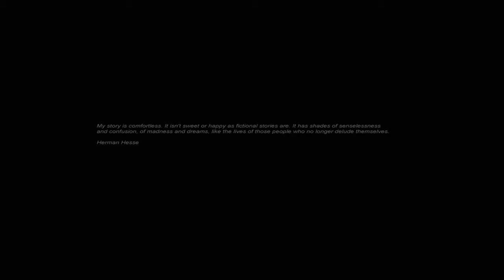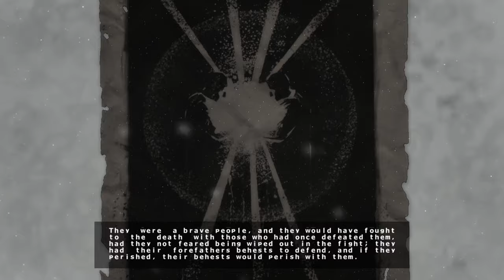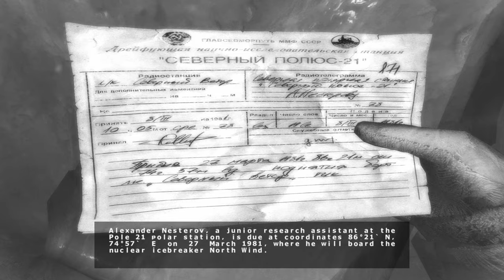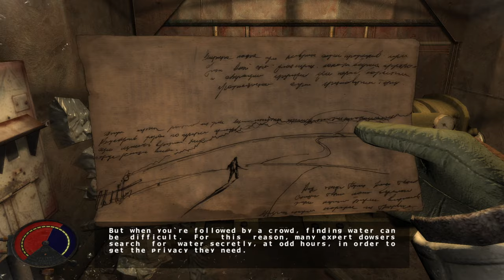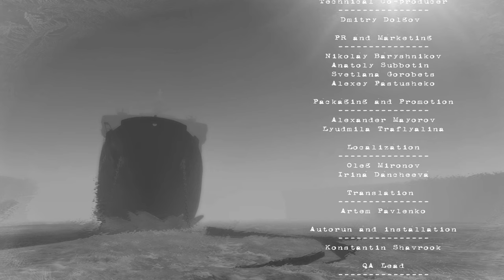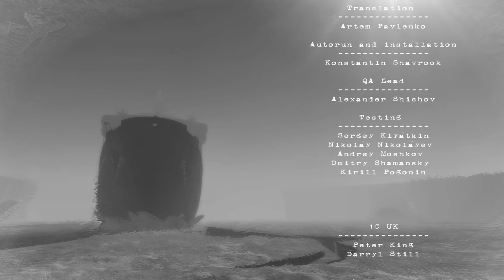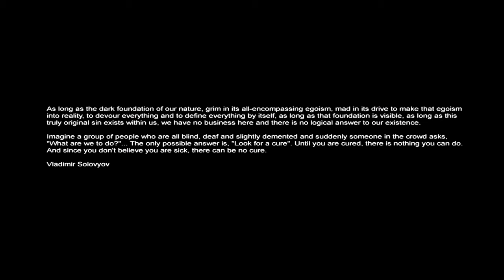Cryostasis: Sleep of Reason (No Damage) (Complete Diary) (All 3 Endings) (4K)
Cryostasis: Sleep of Reason (Russian: Анабиоз: Сон разума) is a psychological horror video game developed by Action Forms for Microsoft Windows.
The game story develops with help of a unique system called Mental Echo – the ability to penetrate another character's memory and change the actions taken by that character in the past. This can involve saving people's lives by taking over their bodies in their memories and changing the course of history.
The game, being set in an arctic setting, employs body heat as a health meter – the player must use heat sources (such as lights or stoves) to replenish health.
Cryostasis takes place in 1981 on an Arktika-class nuclear-powered icebreaker called the North Wind near the North Pole. The main character, Alexander Nesterov, is a Russian meteorologist who was supposed to board the ship for a lift home after completing a tour of duty at the pole; however he finds it's been shipwrecked since 1968 and its dead crewmen have undergone bizarre metamorphosis. Through the game the character finds fragments of Maxim Gorky's fairy tale The Flaming Heart of Danko, which parallels what happened to the ship and its crew.
The game starts with Alexander approaching the North Wind on a dog sled. The ship's horn sounds, and the ice all around starts to break; he falls down through but the bottom ice is thick enough that he doesn't end up in the water. He then enters the ship by following one of the dogs.
From flashbacks and Mental Echo the ship's tragic past is put together. The captain took a perilous course through the ice, ignoring the warnings of his first officer, who placed his faith in the latest ice-detecting instrumentation, in favour of his own instinct and seagoing experience. The ship collided with an iceberg and suffered significant damage.
After a few weeks, in an attempt to regain the respect of his crew and to finally break free of the ice, the captain decided to ram the encircling ice at full speed. However, he was wounded during the ramming when thrown off balance, and the ramming attempt was then stopped by both the security officer and the first officer, who threw the ship into full reverse, giving the dangerous "back, emergency" order. As a result of this the engine room caught fire and the nuclear reactor core destabilized; as the crew subsequently began to slowly die from cold, malnutrition and radiation poisoning, the first officer, security officer and chief engineer tried to escape in a helicopter with the wounded Captain, abandoning the doomed ship and the rest of her crew. As the helicopter took off, the ship's nuclear core finally failed, engulfing the ship (and the airborne helicopter, which was directly above it) with a mysterious energy force, turning the ship and its crew into the monstrous, ghostly form encountered by Nesterov.
Throughout the game, the main character comes across fallen crew members and has a chance to correct their mistakes by taking control of their actions in the past using the Mental Echo; as he does so, elements of the backstory of the ship change multiple times.
At the end of the game, having drawn his attention by repeatedly meddling with history, a battle with Kronos, the titan of time, ensues. If Nesterov wins, Kronos rewards his efforts by allowing him to choose to use Mental Echo on one of the three missing officers, and hence avert the entire tragedy.

00:00:00 - Intro
00:00:10 - 01.Dream       00:00:48 - The Flaming Heart of Danko 1  00:07:22 - Alexander Nesterov
00:17:38 - 02.Forest       00:22:20 - The Flaming Heart of Danko 2  00:27:05 - The Captain's Story 1
00:28:08 - 03.Swamp     00:36:46 - The Flaming Heart of Danko 3
00:42:40 - 04.Storm        00:44:14 - The Flaming Heart of Danko 4  00:49:52 - The Captain's Story 2
00:52:49 - 05.Glacier      00:53:56 - The Captain's Story 3
01:07:00 - 06.Ties           01:12:02 - The Flaming Heart of Danko 5
01:18:11 - 07.Darkness
01:27:23 - 08.Heart         01:37:12 - The Captain's Story 4
01:38:52 - 09.Stress
01:47:42 - 10.Cold          01:48:04 - The Captain's Story 5
01:54:22 - 11.Fear           01:59:06 - The Flaming Heart of Danko 6
02:07:37 - 12.Escape      02:13:34 - The Flaming Heart of Danko 7
02:19:43 - 13.Beasts      02:29:11 - The Flaming Heart of Danko 8
02:33:23 - 14.Poison      02:35:06 - The Captain's Story 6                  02:42:32 - The Captain's Story 7
02:43:31 - 15.Choice      02:51:21 - The Captain's Story 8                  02:53:37 - The Captain's Story 9
02:56:20 - 16.Heat          03:00:28 - The Flaming Heart of Danko 9
03:01:23 - 17.Chronos    03:04:40 - The Flaming Heart of Danko 10
03:08:58 - 18.Light
03:18:33 - Ending            03:20:15 - The Flaming Heart of Danko 11